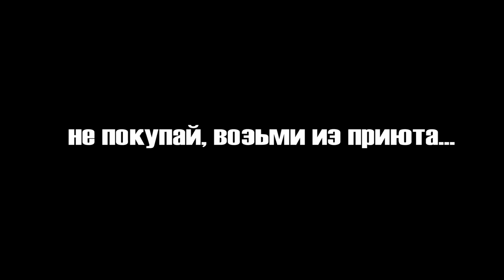Соня, Муха та Баррі шукають дім - Одеса 02.11.2017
Головною темою канала Pet’s Health є здоров’я домашніх улюбленців та догляд за ними. Враховуючи тещо люди обожнюють кумедні відео з тваринами, ми знімаємо і їх.